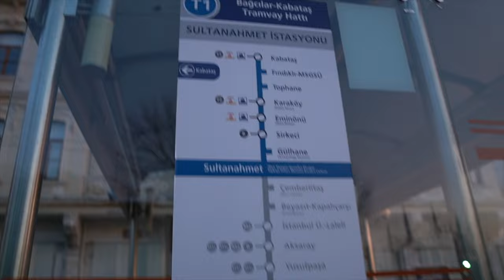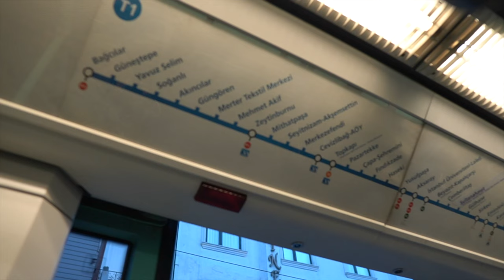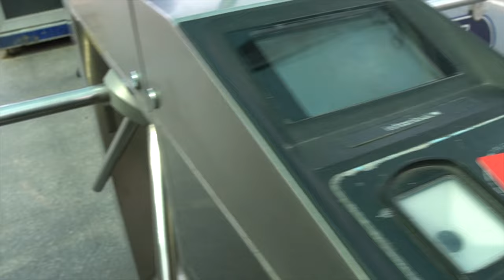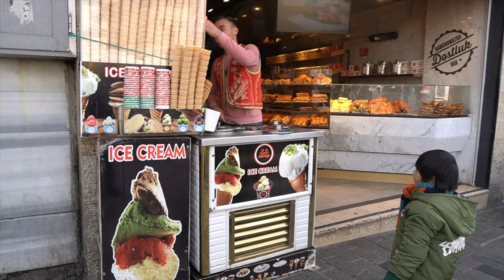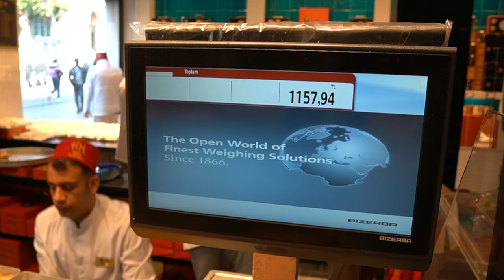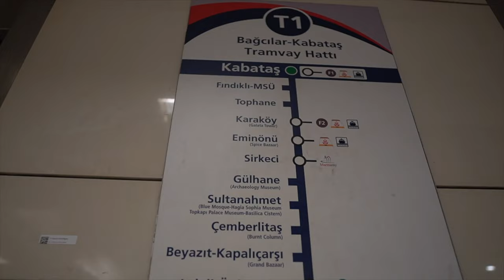Ep 3🇹🇷 | Galata Bridge | Taksim Square | Bosphorus Cruise | Istanbul 4 Day 3 Night | Turkey Vlog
Hari ke 2 kami di Turkey

Find Me On Other Media Soscial